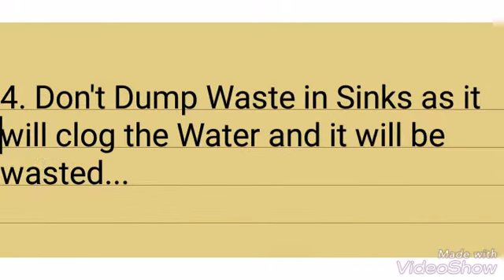Top 5 Tips To Save Water !